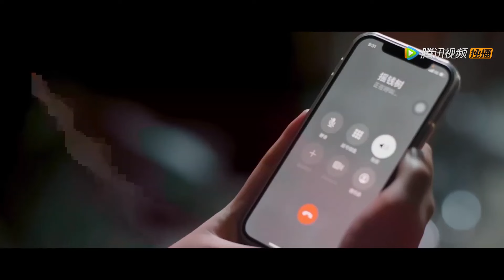小三竟當著妻子的面勾引丈夫，妻子當眾懲罰她，讓她吃不了兜著走！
👠 劇名（Drama Name）:【反派女友超戏精 Life is Drama】